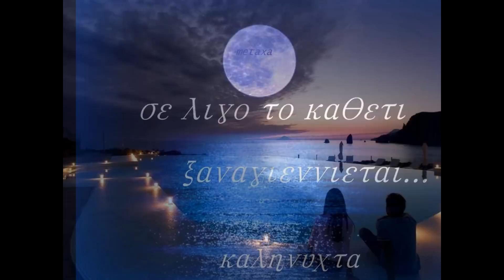ΝΥΧΤΩΝΗ Β ΚΟΝΙΤΟΠΟΥΛΟΣ ΣΤ ΚΟΝΙΤΟΠΟΥΛΟΥ apo metaxa